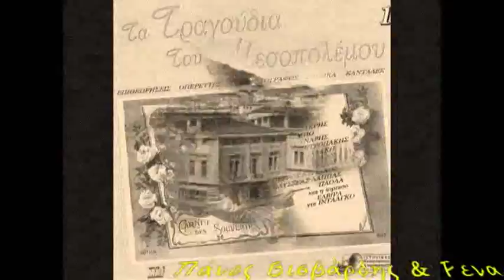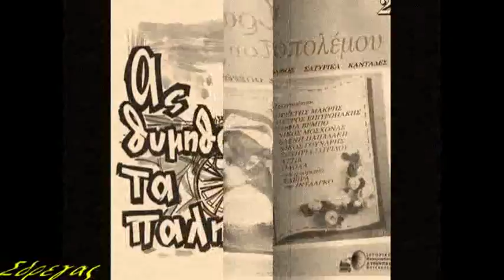Πάνος Βισβάρδης & Ρένα Ντορ (Σπιτάκι μου παλιό)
Πάνος Βισβάρδης & Ρένα Ντορ (Σπιτάκι μου παλιό). Tango του 1938 σε μουσική Κώστα Γιαννίδη και στίχους Αλέκου Σακελλάριου, από την οπερέτα "Κορίτσια της Παντρειάς" του θεάτρου Ιντεάλ..Από την μουσική συλλογή του Ν.Σδρέγα.Τα στοιχεία  είναι  από το αρχείο του αγαπητού μου φίλου κύριου Πάνου Μαυραγάνη captain-posi.blogspot.com  τον οποίο ευχαριστώ  ιδιαίτερα για την πάντα με προθυμία πολύτιμη βοήθειά του, και την προσφορά του στο ελαφρό τραγούδι...Νίκος Σδρέγας.
ΣΠΙΤΑΚΙ ΜΟΥ ΠΑΛΗΟ
Θα μείνη πιά σβηστό
μπρός στις εικόνες το καντήλι,
η γρίλλια μου κλειστή
κι η γλάστρα δε θα ποτιστή.

Βαρύ 'ναι και ζεστό
από τα δάκρυα το μαντήλι
που τώρα έχει βραχεί
από του πόνου τη βροχή.

Σπιτάκι μου παληό αγαπημένο
που μύριζες παντού βασιλικό
και ήσουν το μισό απ' τον κισσό αγκαλιασμένο
γωνίτσα μου φτωχή είχες ψυχή.

Κι η γάτα που γερνά
θα μείνη τώρα μοναχή της
σπιτάκι μου ζεστό που πρέπει
να σε χωριστώ. Σε σένα τριγυρνά
και της μανούλας η ψυχή της
και τρέμω επειδή μπορεί ξανά
να μη με δει